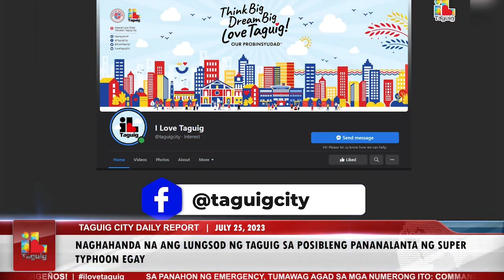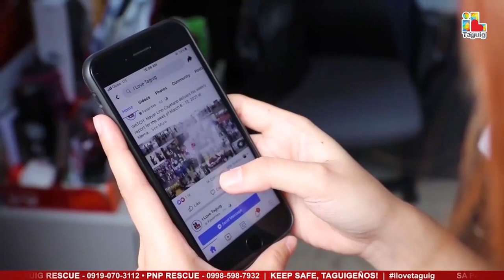TAGUIG CITY DAILY REPORT - JULY 25 2023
-CITY OF TAGUIG PREPARES FOR SUPER TYPHOON EGAY
-THANKSGIVING MASS AND GIFT-GIVING CEREMONY HELD TO CELEBRATE WORLD DAY OF GRANDPARENTS AND THE ELDERLY
-CITY OF TAGUIG AND GOYANG CITY COUNCIL SIGNED THE LETTER OF INTENT FOR FRIENDSHIP AND COOPERATION